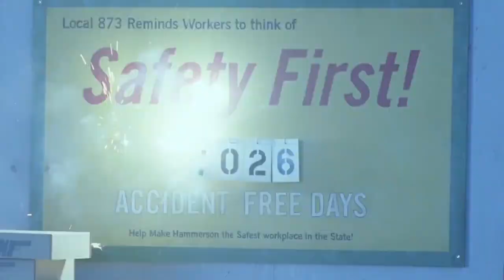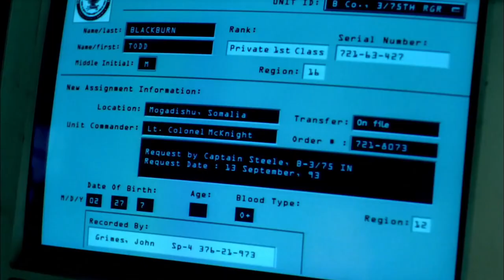Top10 Non Stop Action Adventure movies in hindi dubbed Best Action movie ever